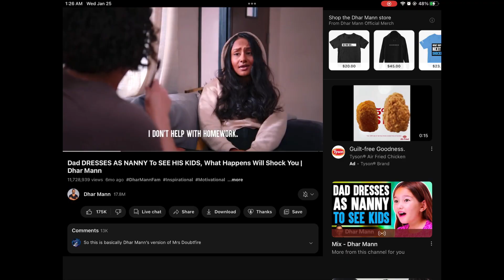BUT LET ME TELL YA I GOT THAT RING EHHHHH!!!